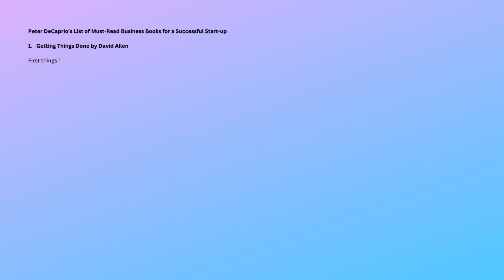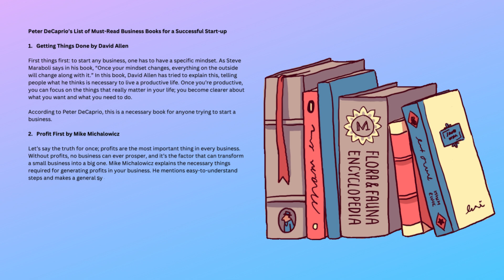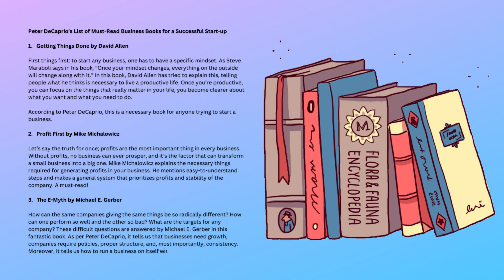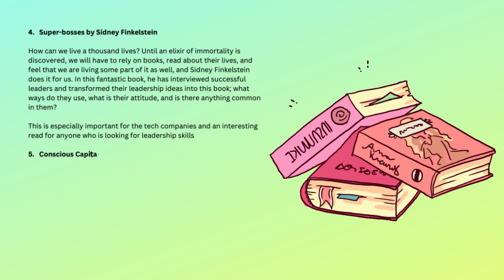Peter DeCaprio - 5 Must-Read Business Books for Start-up Success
“A reader lives a thousand lives before he dies. The man who never reads lives only one.” These are the wisest words ever said by George R. R. Martin, and they are spot on.

As per Peter DeCaprio, we have only one life and thousands of choices to make every day, and there aren’t people to guide us on what’s the right choice. Thank God there are books, remnants of minds of brilliant people who left their mark on the world

People don’t get to make a hundred start-ups in their lives, and that’s why they need to be really careful about the decisions they’re going to make because every step in the way can be the cornerstone for either success or failure. But no worries, because we have arranged five books that are necessary for anyone starting a business, whether you want to be the next Jeff Bezos or Elon Musk.